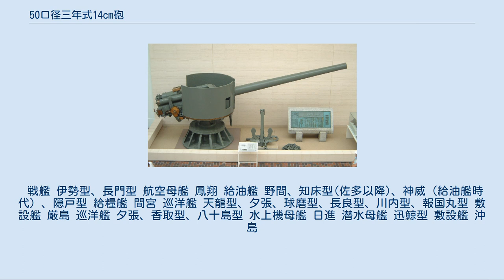50口径三年式14cm砲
50口径三年式14cm砲（50こうけいさんねんしき14せんちほう）は、日本海軍の開発した艦載砲。
 伊勢型戦艦や長門型戦艦の副砲、天龍型軽巡洋艦、5500トン型軽巡洋艦や各種艦艇の主砲として使われた。
 採用時の呼称は五十口径三年式五吋五砲であったが、1917年に砲の呼称が糎表示に代わったことから五十口径三年式十四糎砲となった。
 超弩級戦艦以降の副砲としては50口径四十一式15cm砲が搭載されてきたが（金剛型および扶桑型戦艦）、この砲の弾丸重量は45.4kgもあった。
欧米人に比して体格で劣る日本人が、人力装填によりこの砲を長時間連続発射するのは難しいと考えられ、より軽量な砲弾を使用する速射砲の開発が望まれた。
1914年に制式化された本砲は、弾丸重量38kgとなり前述の砲に比べて一発あたりの打撃力は低下したが、一方で射撃速度は向上し、また最大射程も若干低下するが殆ど変わらないという優秀な性能を示した。
 なお本砲とは別に、射程距離を重視して砲身長を55口径とした14cm砲も3門試作開発されている。
尾栓が三年式と同じで薬室容積が25リットルの「I型」と尾栓を改修し室容積を30リットルとした「I2型」の2種類が試作され、最大射程が30度で20,900mと15cm砲を上回る物であったが、八八艦隊計画が放棄されると同じ頃に開発中止となった。
 戦艦にはケースメート（砲郭）式の単装砲として装備された。
軽巡洋艦等に搭載された砲では、単装砲架で後方が開放された砲楯式（シールド）であったが、連装砲型では一部を除いて砲員を防護する砲室を持っていた。
 軽量で設置が容易なことから各種の中型小型の艦船にも搭載され、太平洋戦争でも代表的な艦砲の一つとして活躍した。
硫黄島などで要塞砲として用いられたものもある。
 なお、本砲は平射砲であり、有効な対空戦闘能力を持たなかったため、戦時中に搭載艦船が改装された際には、しばしば一部または全部が撤去され高角砲等に換装されている（例えば、伊勢型戦艦の航空戦艦への改装、5500トン型軽巡洋艦の改装時など）。
 戦艦 伊勢型、長門型 航空母艦 鳳翔 給油艦 野間、知床型(佐多以降)、神威（給油艦時代）、隠戸型 給糧艦 間宮 巡洋艦 天龍型、夕張、球磨型、長良型、川内型、報国丸型 敷設艦 厳島 巡洋艦 夕張、香取型、八十島型 水上機母艦 日進 潜水母艦 迅鯨型 敷設艦 沖島